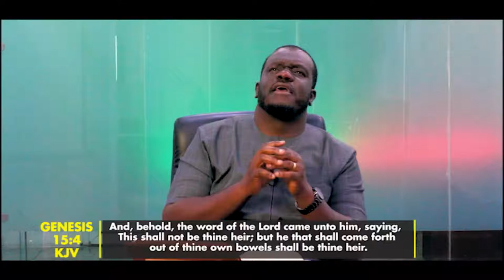Contending For The Faith Part 14mp4